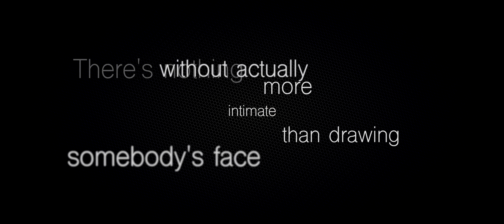Realism Art with Chloe - Realistic Pencil Drawings - swiftleigh media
Short insight into Realism pencil artist, Chloe Pu. Listen to her inspiration and see her realistic pencil drawing artwork, a talent that Chloe cultivates in her spare time.

swiftleigh IG: swiftleighmedia